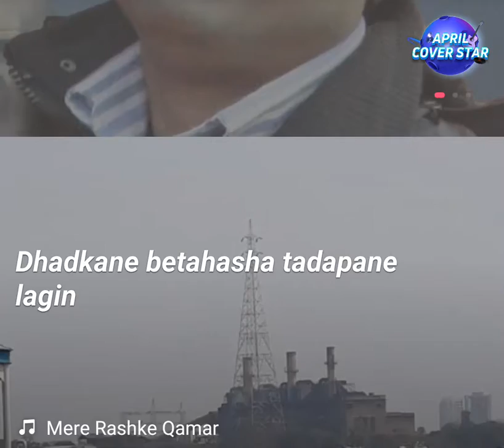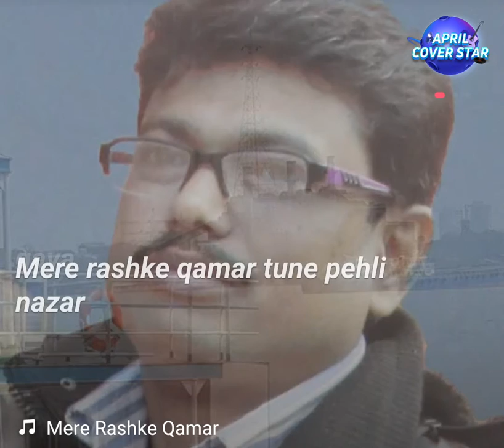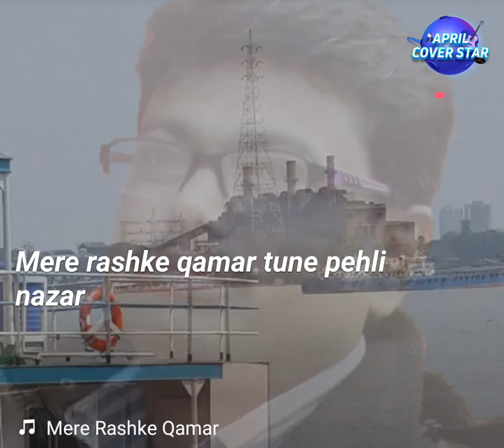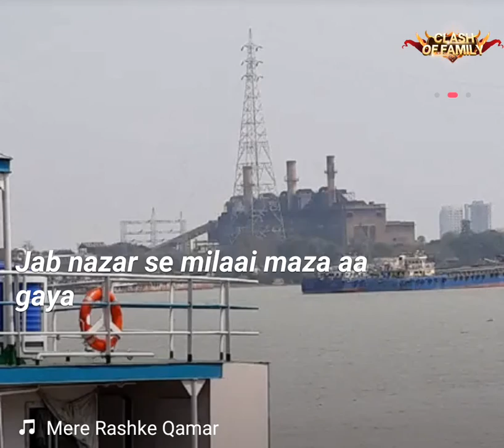Mere raske Qamar......